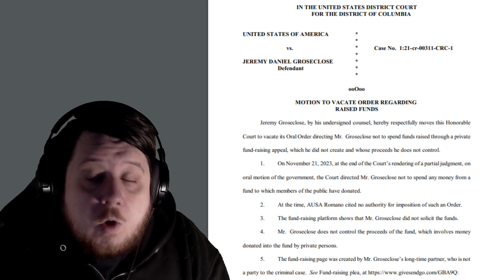Jeremy Groseclose Guilty And Ordered To Not Spend GiveSendGo Money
Jeremy Groseclose has been found guilty for his actions on January 6th but the judge has also ordered that the givesendgo money for him and his family not be spent. While they are arguing against this order if the judge fines him based on the givesendgo they still need to come up with the money.